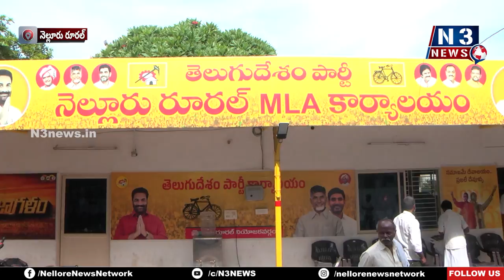ప్ర‌జాప్ర‌తినిధుల‌కు పూర్వ వైభ‌వం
- టీడీపీ తీర్ధం పుచ్చుకున్న స‌జ్జాపురం స‌ర్పంచ్, ఉప స‌ర్పంచ్‌, వార్డు మెంబ‌ర్లు
- పార్టీలోకి సాద‌రంగా ఆహ్వానించిన ఎమ్మెల్యే